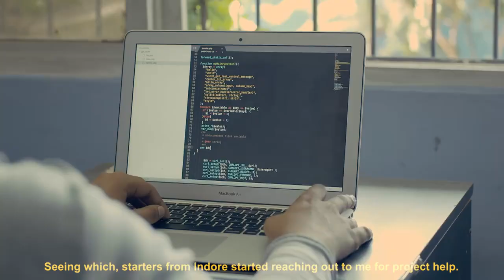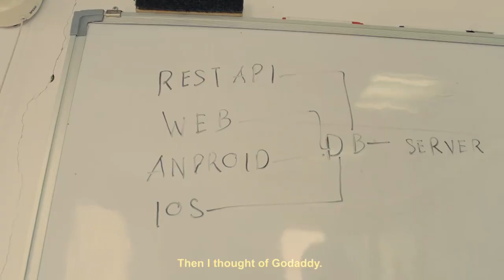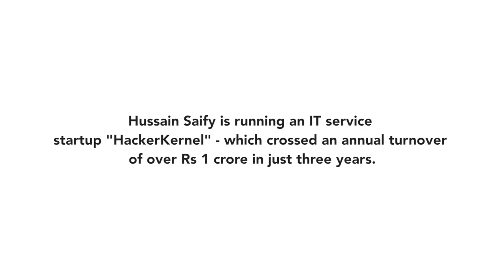Story of Husain Saifi | GoDaddy Pro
You have a voice inside you that pushes you to do better. You have a dream that keeps you awake at night.

You will then relate with the beautiful story of Husain Saify, Founder and CEO at HackerKernel.

Watch his inspiring online journey with GoDaddy, from a web developer to an entrepreneur as he keeps chasing his dreams like you.